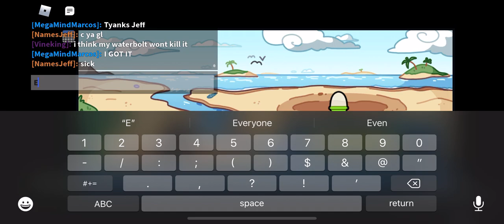KELPIE IS GONNA BE A PAIN TO CATCH 😭